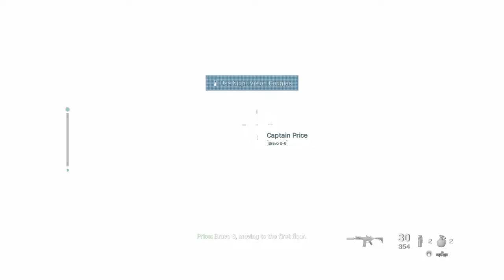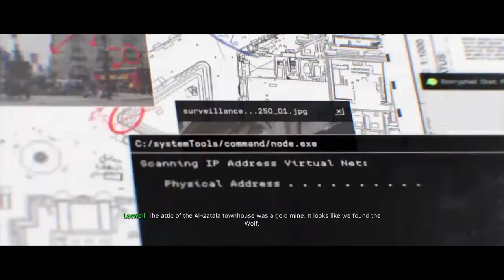BRAVO SIX, GOING DARK!!! - CALL OF DUTY MODERN WARFARE PLAYTHROUGH PART 3